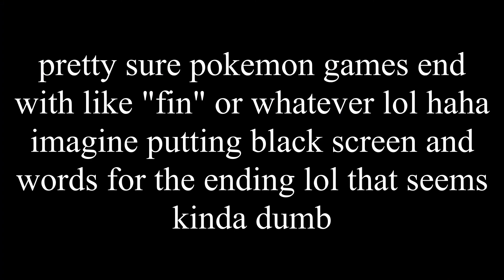ill suck your dick if you give me that ak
For years I've heard the same logic "You have to strafe to bhop"
"he's obviously scripting because he didn't strafe yet he managed to hop"
yeah anyone who says this has mental issues and you're stupid.

Bhopping requires a 1 frame jump, which actually makes spacebar hopping very simple and possible. You don't need to strafe if you hit the 1 frame timing which if you learn the timing can be very easy on both scroll and spacebar. Whoever actually thinks you need to "strafe properly" in order to bhop is just plain dumb